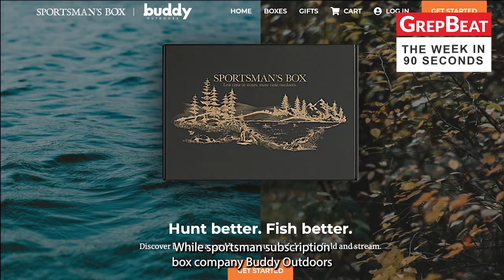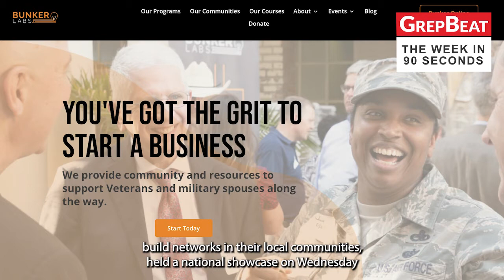The Week in 90 Seconds (6/3/22)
Happy Friday! Hear about how Raleigh startup DNAli is countering the current global data storage generation rate. Plus, Bunker Labs held a national showcase Wednesday in Raleigh. Tune in for all the details.